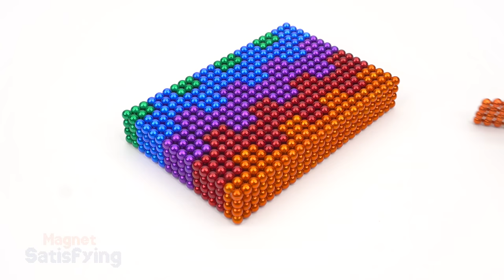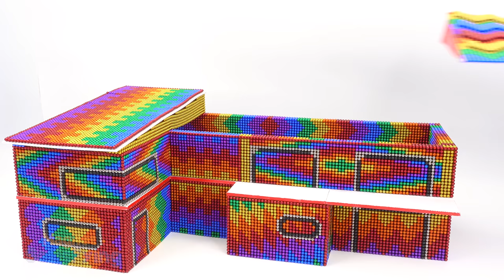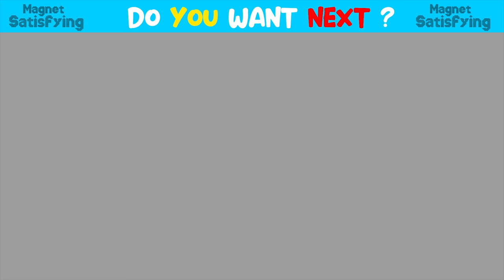Magnet Satisfying | Build Future Mansion House Has Twin Swimming Pool For Hamster From Magnetic Ball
Magnet Satisfying | Build Future Mansion House Has Twin Swimming Pool For Hamster From Magnetic Balls